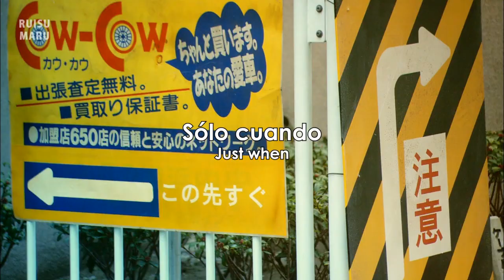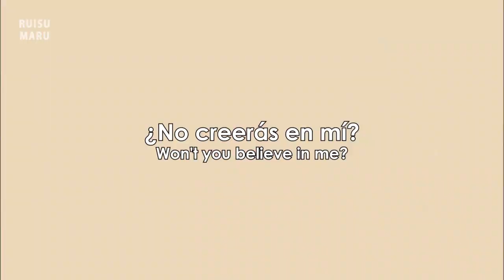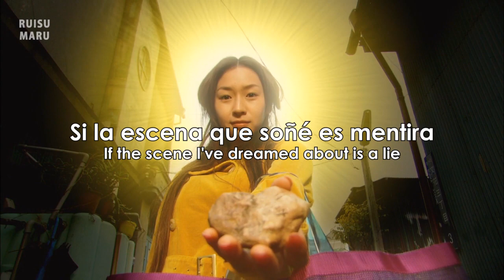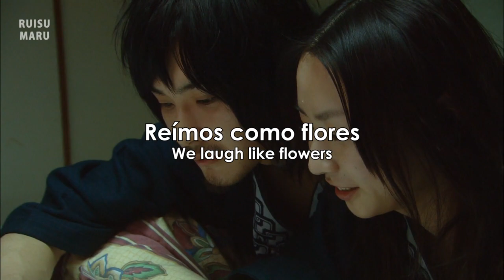Sambomaster: Tsuki ni Saku Hana no You ni (Sub. ESP/ENG)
Esta canción es parte del soundtrack de la película Koi no Mon. La vi hace unas semanas y me gustó más de lo que esperaba XD